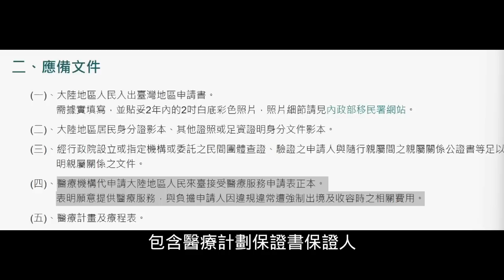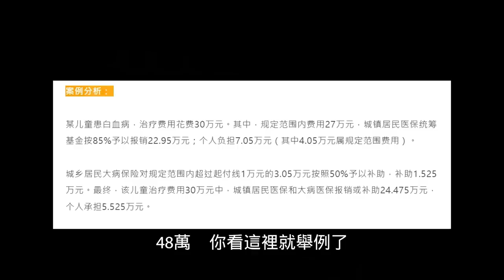最終回應！中國網紅太冤⋯在河北裝窮⋯醫療簽在台灣可開戶？合規把錢轉回中國｜jack的公開日記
jack的公開日記回應指出，我才是反遭詐騙的人，疑似黑吃黑⋯
最終回應！中國網紅太冤⋯在河北裝窮⋯醫療簽在台灣可開戶嗎？
把在台灣被贈與的錢轉回中國，或是第三國是否合法合規呢⋯